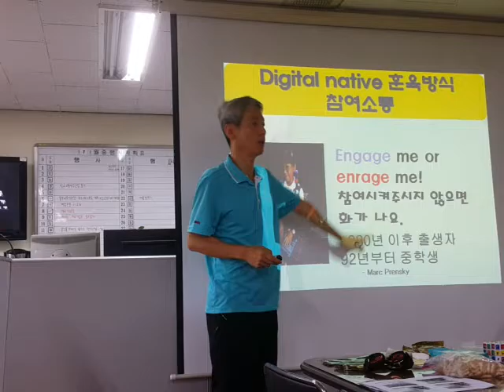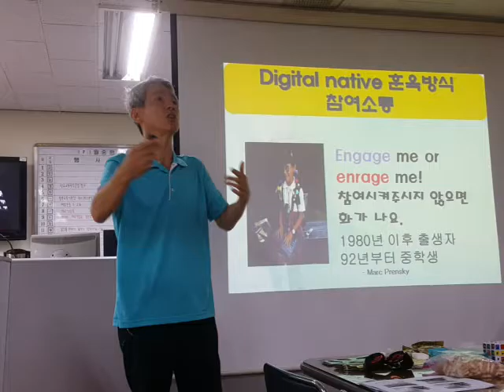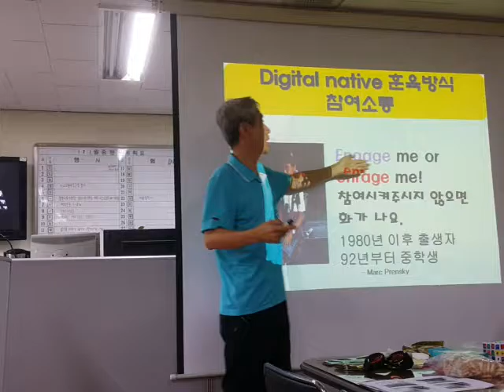디지털 세대의 본성